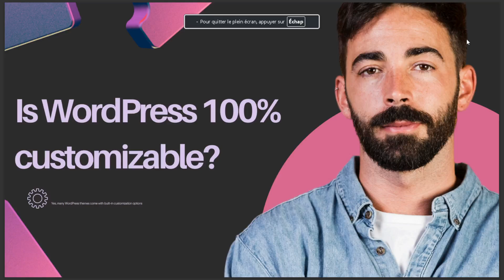IS WORDPRESS 100% CUSTOMIZABLE